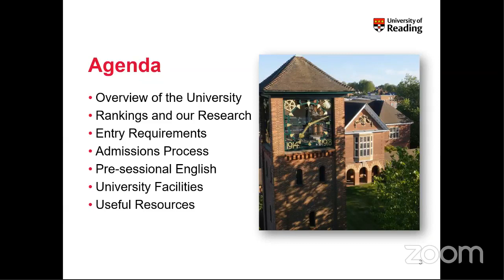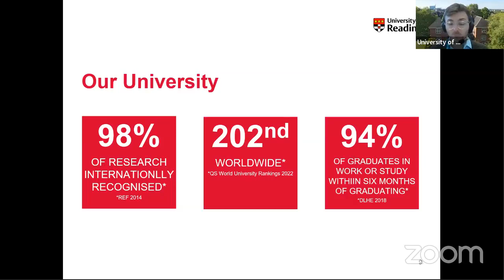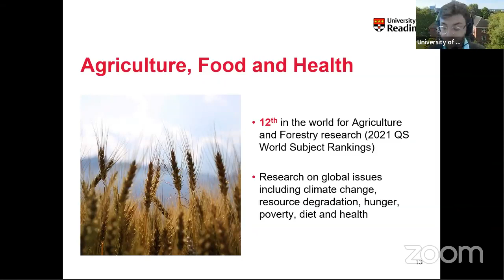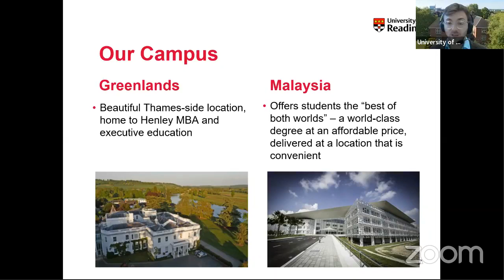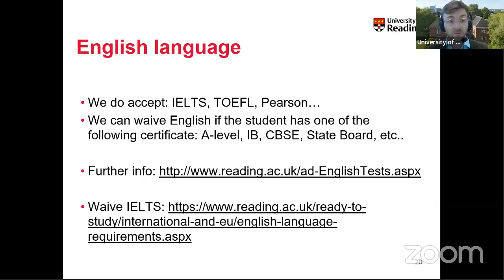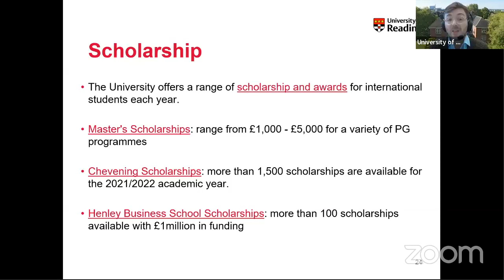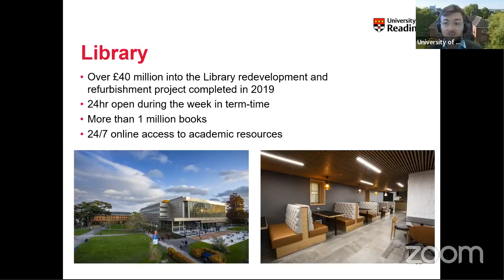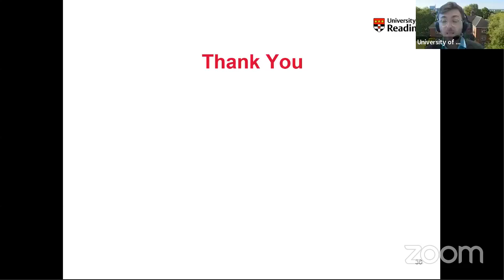Facebook LIVE Discussion with University of Reading, UK | WIN Education Bangladesh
It is our pleasure to organize the 𝐅𝐚𝐜𝐞𝐛𝐨𝐨𝐤 𝐋𝐈𝐕𝐄 discussion with the 'University of Reading, UK.

✔️ Guest Speaker:
◼️ Ludovico Roi
Regional Manager South Asia,
Global Recruitment and Admissions,
University of Reading, UK

✔️ Core Discussion-
⚫️ About the University
⚫️ Key benefits and facilities for the student
⚫️ Popular courses
⚫️ Scholarship Opportunity
⚫️ General entry requirements for Bangladeshi students
⚫️ Work placement or internship opportunity
⚫️ Accommodation
⚫️ Finally Q&A session

✔️ Keep Eyes on 𝐖𝐈𝐍 𝐄𝐝𝐮𝐜𝐚𝐭𝐢𝐨𝐧 𝐁𝐚𝐧𝐠𝐥𝐚𝐝𝐞𝐬𝐡 Page.

✔️ Time & Date:
◼️ 01 Dec 2021
◼️ 4:00 pm (BD Time)
◼️ Wednesday

For more information and application, get in touch with-
𝐖𝐈𝐍 𝐄𝐝𝐮𝐜𝐚𝐭𝐢𝐨𝐧 𝐁𝐚𝐧𝐠𝐥𝐚𝐝𝐞𝐬𝐡

◼️ House # 34 (5th Floor), Road# 10, Block-D, Banani, Dhaka -1213, Bangladesh.